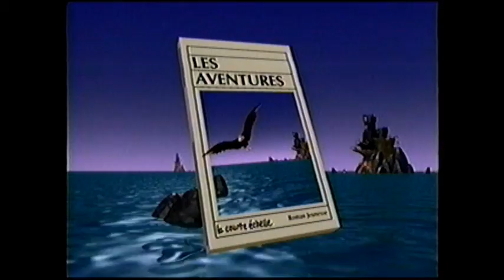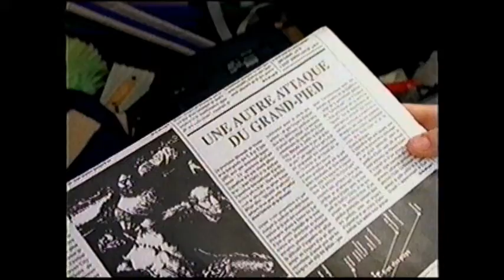Les Aventures de la Courte Échelle : La Montagne Noire (partie 1)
Les Grands Pieds sont une sorte de singe préhistorique. Ce sont des gorilles géants qui vivent aux États-Unis mais certains témoins prétendent en avoir vu dans le nord du Québec. Catherine et sa grande ami Stéphanie décident d'en avoir le coeur net. Elles partent à la recherche de ces créatures bizarres pour en faire un reportage. Tout cela les entraînera dans une série d'aventures qu'elles ne pouvaient pas prévoir. Mais Catherine et Stéphanie aiment bien vivre des émotions fortes.